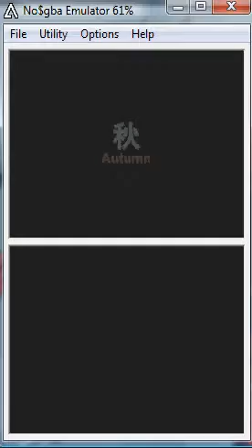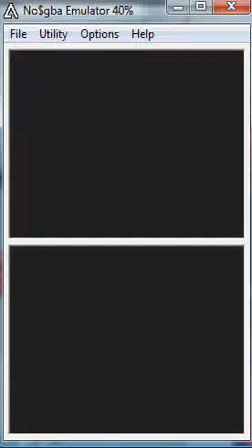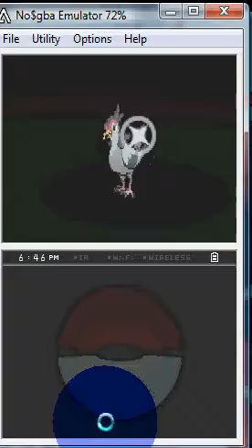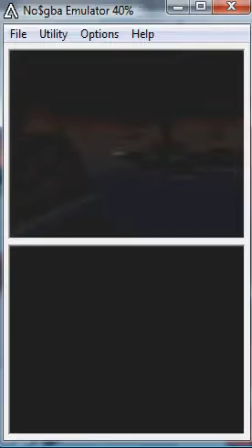guida pokemon white parte 24:preparazione per la nuova città..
In questa parte entreremo nel posto delle gare pokemon,otterremo la scatola chich,batterremo il rivale e faremo abbassare  il ponte della nuova città